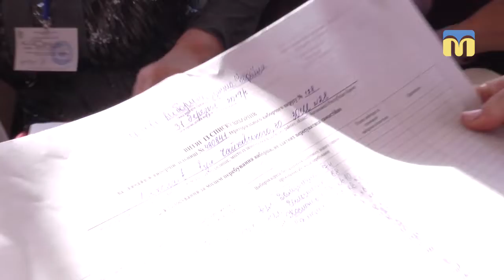Голосування на виборчій дільниці, що знаходиться на базі Миколаївської ЗОШ № 28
Станом на 10 годину на виборчій дільниці № 480841 проголосували 175 виборців. Роботу розпочали вчасно.